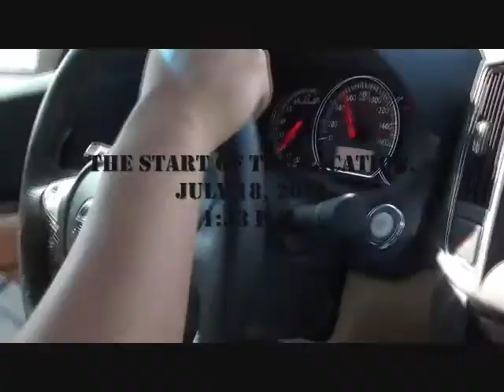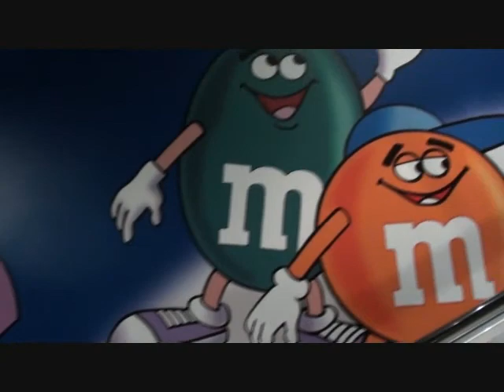The 2011 Las Vegas Trip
Amazing Vacation with Erica, Chanel, Lian, Barbie, Chris, and my Dad.